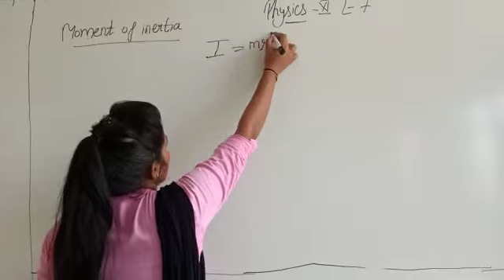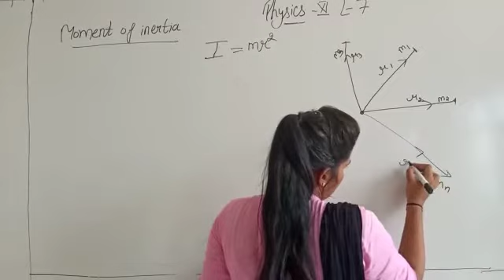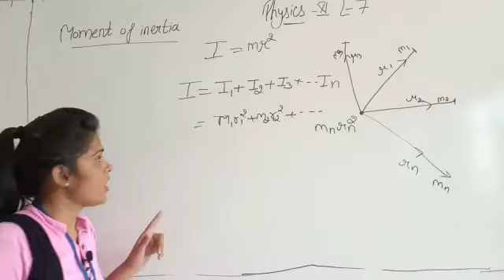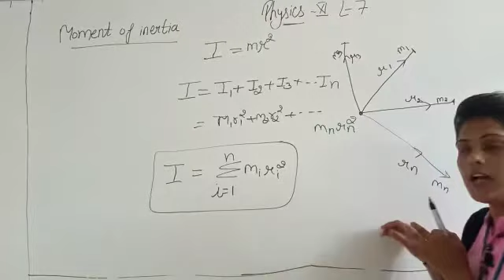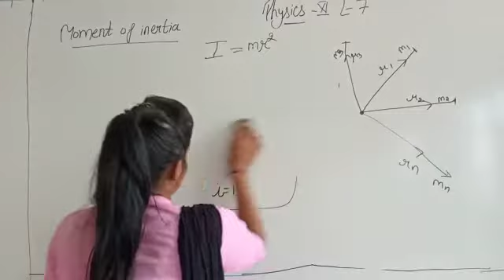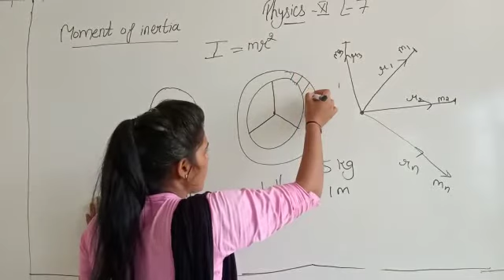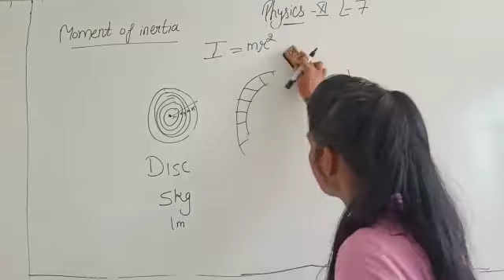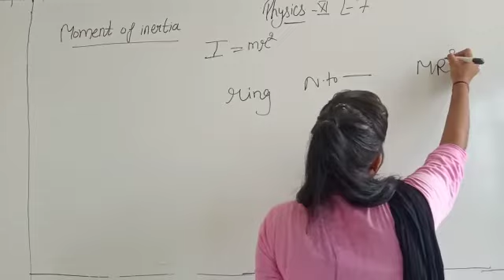JIET CONVENT SCHOOL CLASS-11TH , SUBJECT- LESSON- PHYSICS LESSON- 07 TOPIC-MOMENT OF INERTIA